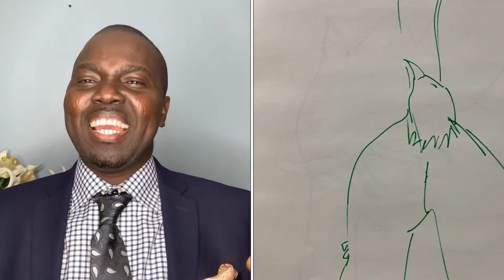SPREADOUT IT IS WELL WITH YOU/ Heavenly Encounters/ Apst. Marvin Omede/Episode 9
Supernatural encounters and the ability to see in the spirit and hear what the Holy Spirit is saying are part of what you will learn in this platform.
Heavenly encounters and visitation are real and God wants everyone to have an experience of it.
Remain blessed as you fellowship with the Holy Spirit as you increase your desire to meet Jesus.